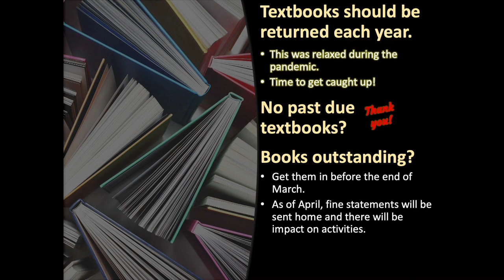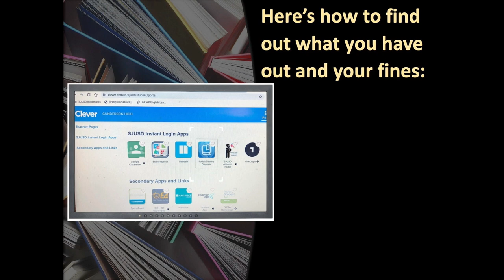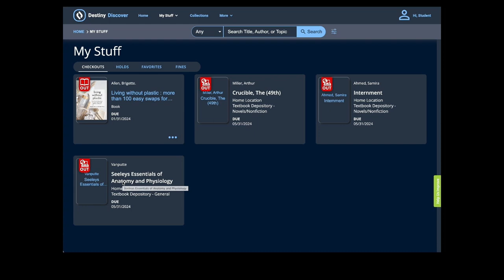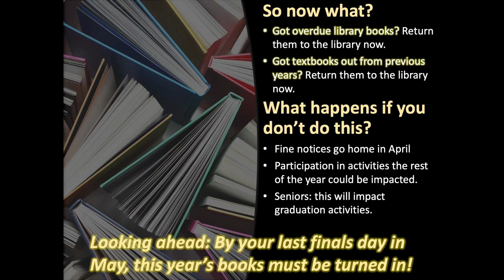Gunderson Live 2.28.24